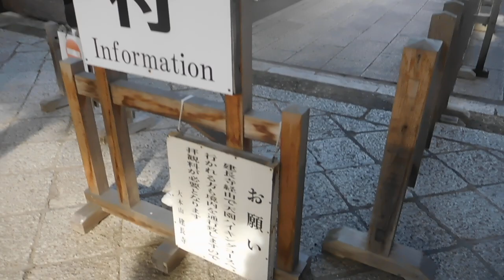建長寺前の駐車場20240224を歩いてみたDSCN0233